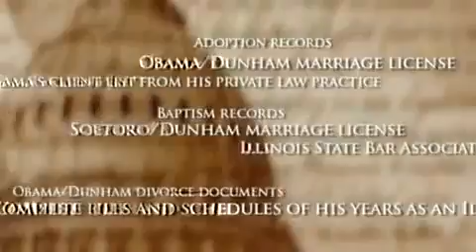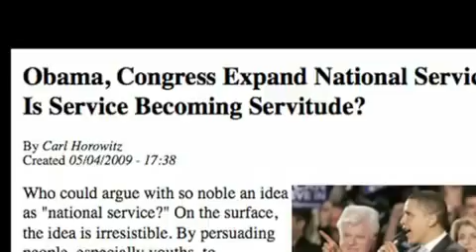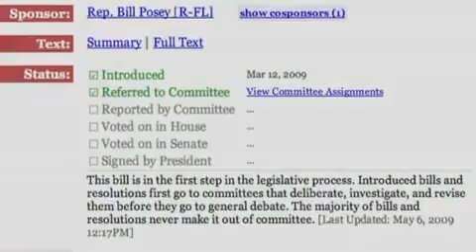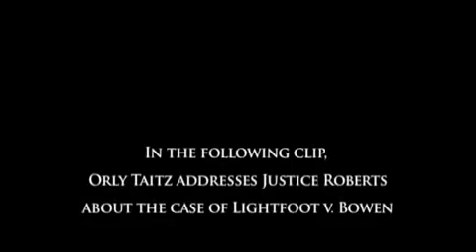A question of Eligibility a WND Film 4